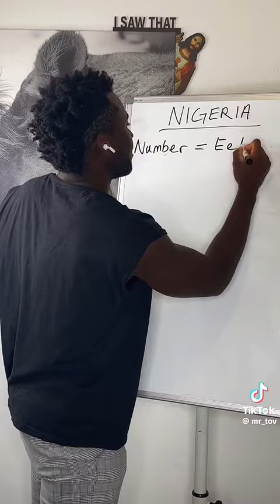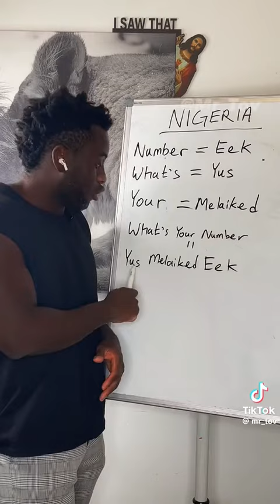funny funnyvideo funnyshorts tiktok tiktokworld tiktokvideo tiktokviral repost reposts lol